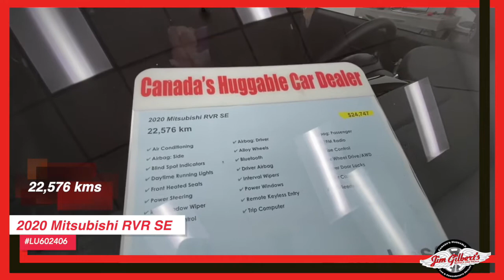For Sale | 2020 Mitsubishi RVR | Used SUV | Pre-owned Vehicles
2020 Mitsubishi RVR SE LU602406

Serving:
Oromocto
Fredericton
Minto
Chipman
Doaktown
Boiestown
Nackawic
Harvey
St Stephen
McAdam
Hanwell
Moncton
Saint John
Woodstock

402 St Mary's St
Fredericton, NB
E3A 8H5